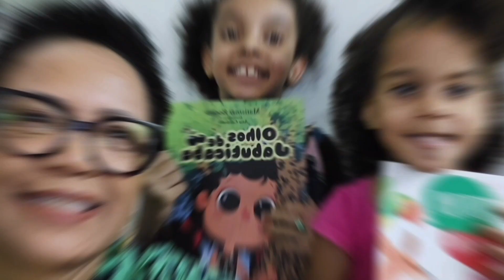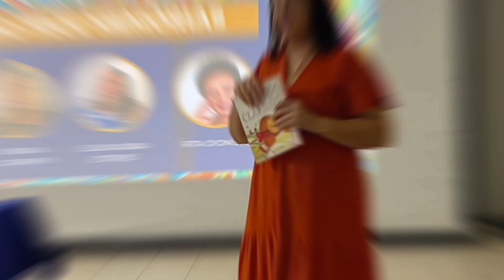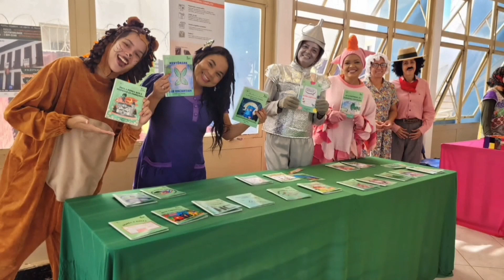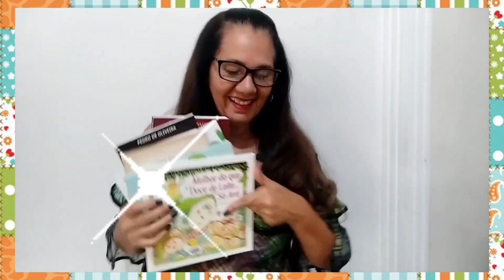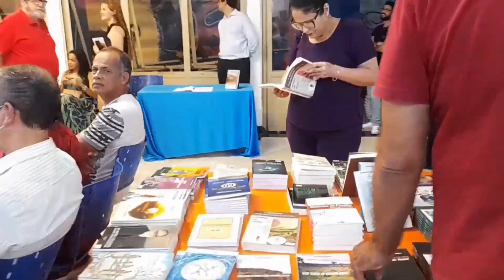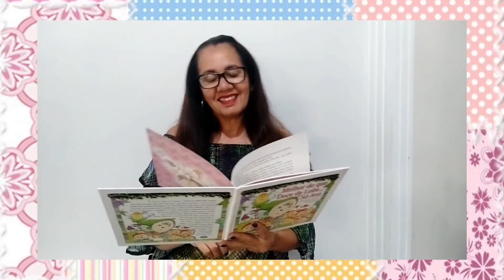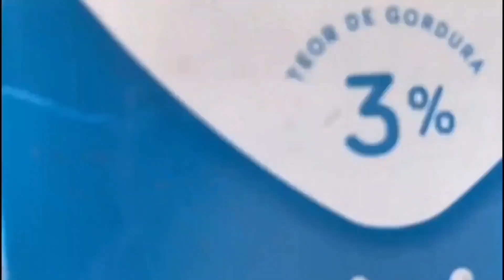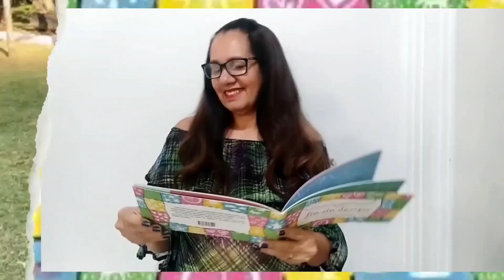Trilha da Leitura 34